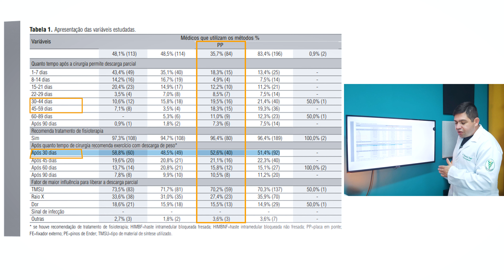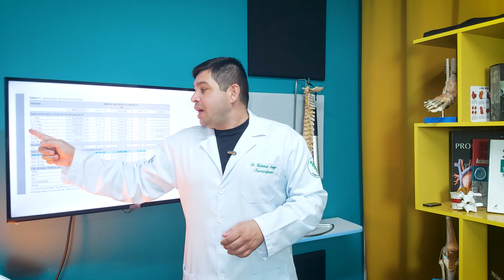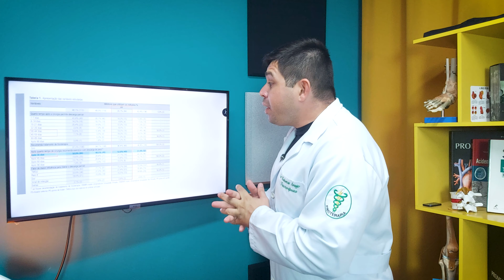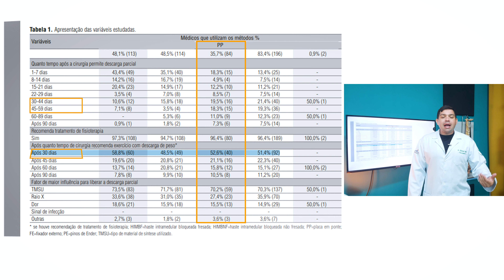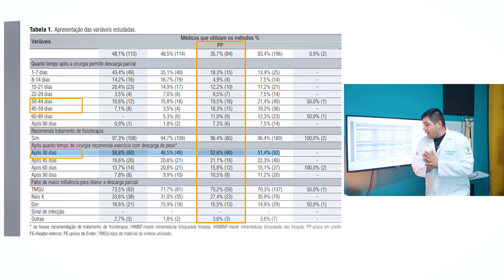QUANDO COMEÇAR a PISAR APÓS CIRURGIA de FRATURA COM PLACA?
QUANDO COMEÇAR a PISAR APÓS CIRURGIA de FRATURA COM PLACA? Essa é uma dúvida frequente que irei esclarecer nesse vídeo. Então se você sofreu fratura de tíbia, fíbula ou tornozelo e esta com placa ponte assista a esse vídeo.

Consultório de Fisioterapia em Natal / RN -  Dr. Herberton Araújo
Agende sua Consulta ou Teleconsulta : (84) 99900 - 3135
Av. Xavier da Silveira, 377 -, Tof Gardem, Sl. 10 Tirol / Natal - RN, 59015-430

🧑🏽‍🎓INDICAMOS PARA SUA QUALIFICAÇÃO🧑🏽‍🎓

Dr. Herberton Araújo - Fisioterapeuta (CREFITO 210420-F)
Especialista em Fisioterapia Esportiva
Especialista em Fisioterapia Neurofuncional
MBA em Auditoria de Saúde
Urgêncista e Emergêncista - SAMU 192
Instrutor Certificado Internacional stop the bleed

Canal: @fisiorunnerbrasiloficial